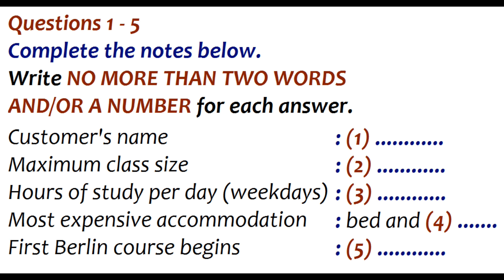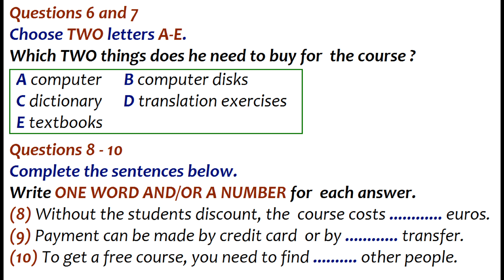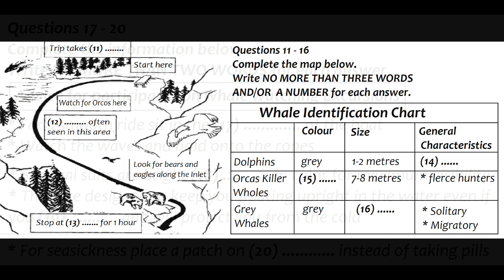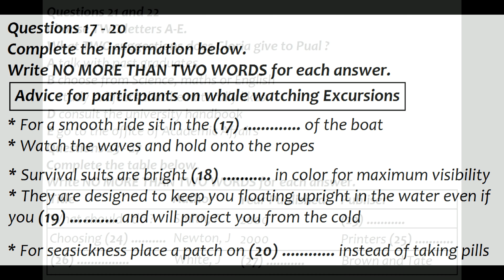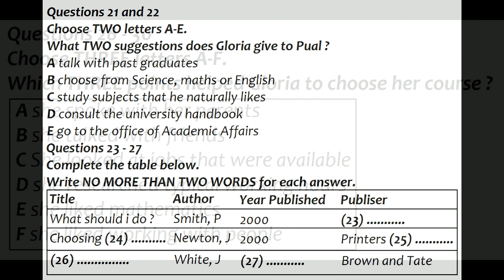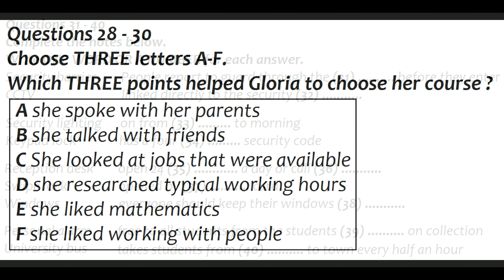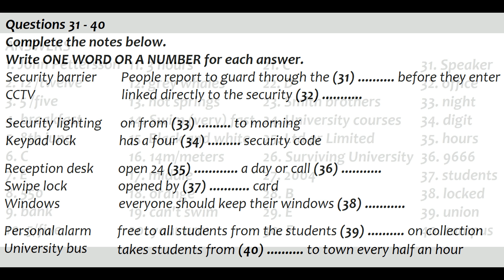IELTS LISTENING PRACTICE TEST 2021 WITH ANSWERS | 02.09.2021